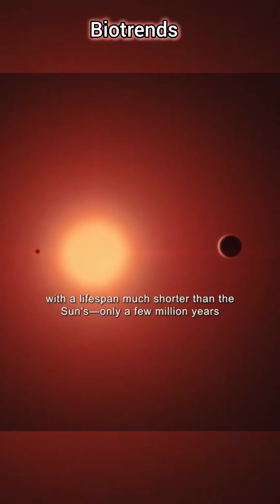The Life and Death of Antares: A Red Supergiant's Final Gift to the Universe"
Description:
Discover the cosmic journey of Antares, the massive red supergiant star in the Scorpius constellation. Located 550 light-years from Earth, Antares is 700 times larger than our Sun, burning with a surface temperature of 3,400°C. In its final stages of life, this red giant will soon go supernova, scattering heavy elements across the universe, fueling the birth of new stars and planets. Witness how the life cycle of this magnificent star continues to shape the cosmos, leaving behind a lasting legacy. Will Antares’ explosive end light up the galaxy and give rise to new celestial bodies?